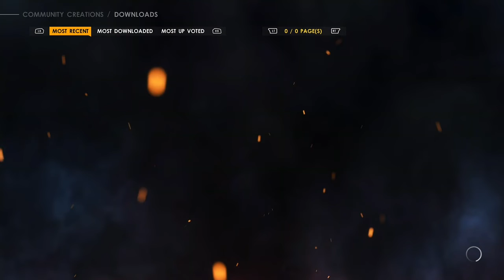2k22 Really needs to fix this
Please fix this issue please I am trying to download all fun content there

Go do those right now and remember stay tune for some more guys